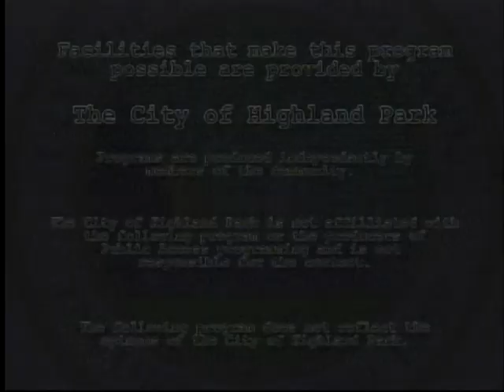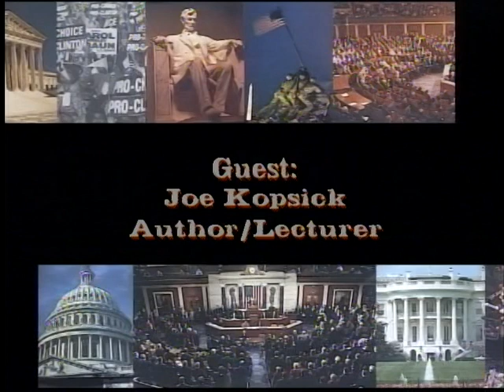VTS 01 1